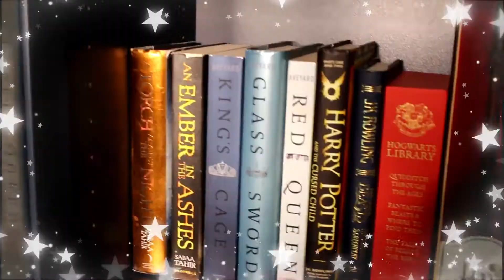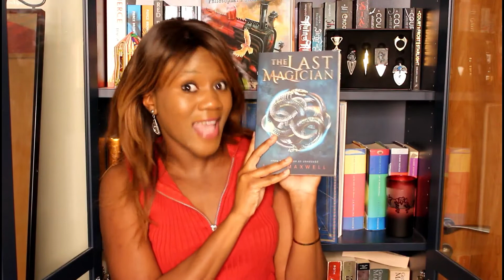Books to Munch in July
Hi, Dreamers and Make-believers,

In today's video, I tell about the tasty books I plan to devour this month of July.